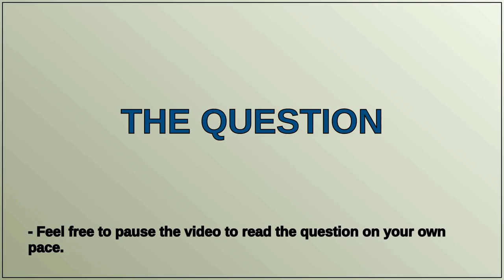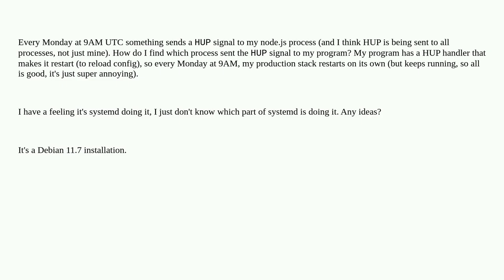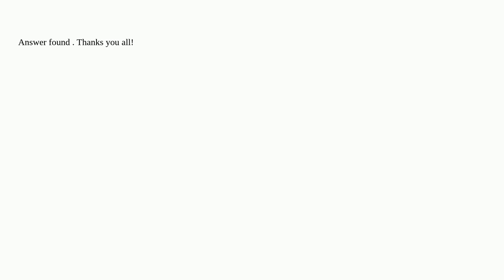How to find which process sent a HUP signal to my node.js process?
A special thanks goes out to the community

  debian sighup balls signals hup